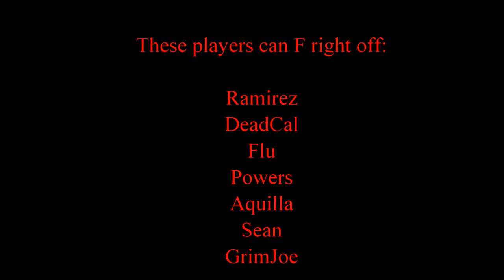iCombat - Labor Day Events - Brots - BORG!!!!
Borg brings out the best and worst in players.  Also the most colorful language.  Enjoy this profanity filtered video!

iCombat Chicago West 30fps, lowlight correction enabled.  If the video is grainy or dark... sorry!  It's the best quality I can get with the quality of the lighting.

Come out and play!  Sessions fire Thursdays through Sundays all day!